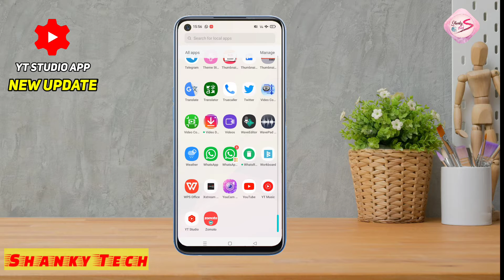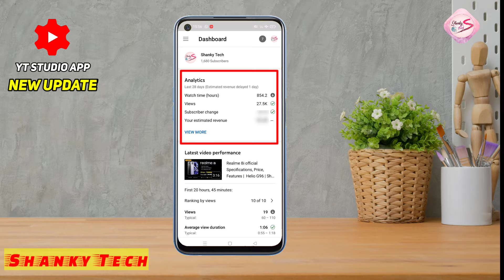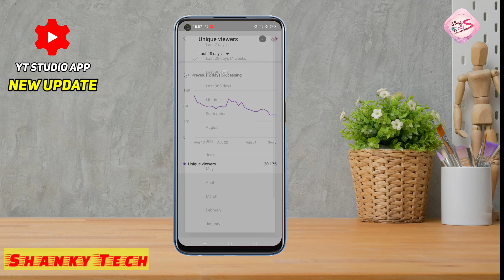YouTube Studio New Update 2021|YT Studio App New Update For Mobile Users September 2021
Hi friends,

Is Video me main aapko YouTube studio App ke New update ke baare me batane wala hoon.